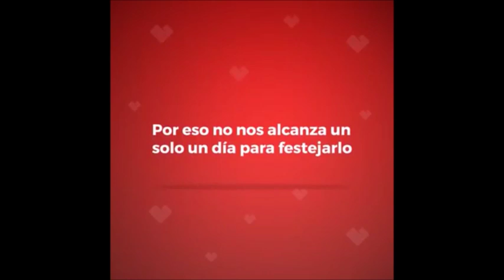La Plata: Cine al aire libre todos los viernes de febrero